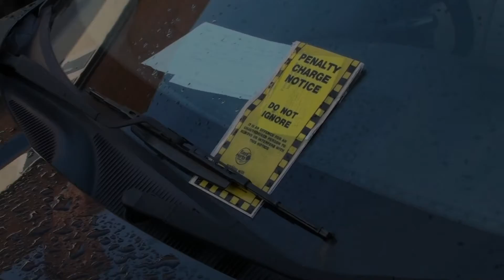Sparkle's Early Retyrement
Sparkle and her flat tyre.